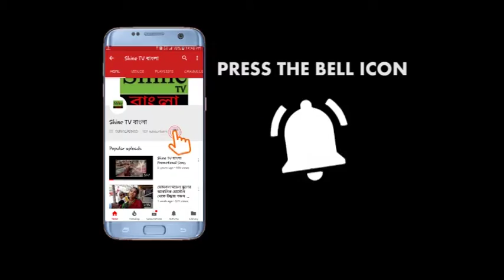বিভিন্ন দাবি নিয়ে বিএসএনএল কর্মীরা